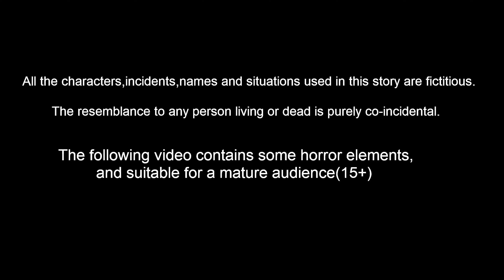పేదవారి ఇంట్లో దీపావళి Telugu Stories | Bhakti Kathalu | Moral Stories | Aadivaram Kathalu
పేదవారి ఇంట్లో దీపావళి Telugu Moral Stories | Aadivaram Kathalu | Vinayakudi Kathalu | Fairy Tales | Lord Ganesha Stories